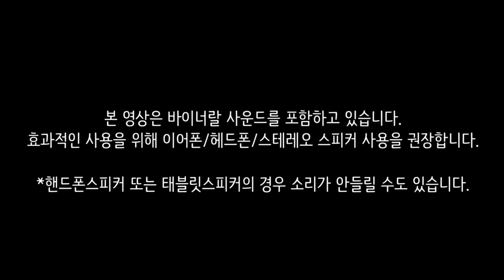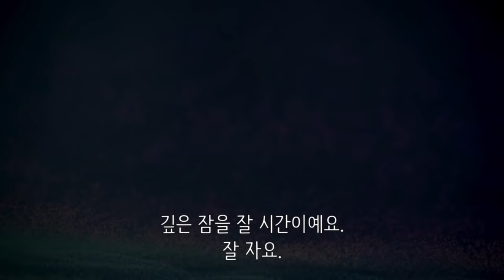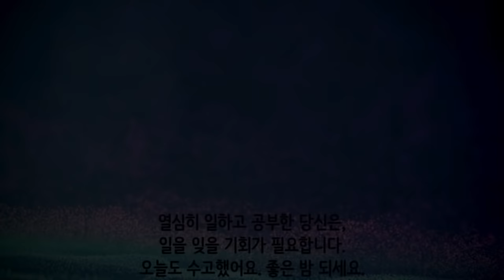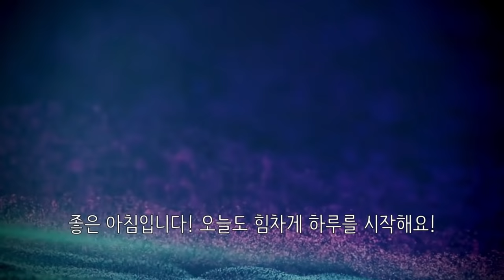😴편한 밤!상쾌한 아침!😎 5.5시간 파워 숙면 뇌파소리 + ⏰알람 5회 포함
5시간 30분 숙면을 위한 최적화 된 수면뇌파소리입니다.
편히자고 상쾌한 아침을 맞이하세요!😎

🕟🌠5시간 30분 파워 숙면 뇌파소리는?
(1) 베타파에서 부터 시작하여 서서히 뇌파를 델타파로 낮추어 빠르게 깊은 잠에 들게 합니다.
(2) 숙면에 든 후에는 델타파-세타파를 한 사이클하여 총 3회 반복되며, 이는 일반인의 수면사이클 (비렘수면-렘수면 반복)맞추어 져있어 수면의 질을 향상 시킵니다.
(3) 마지막 뇌파소리는 델타파-세타파-베타파로 이어져 있으며, 이를 통해 천천히 뇌파를 활동상태로 올려 상쾌하게 기상 할 수 있도록 합니다.
(4) 5시간 30분 후 알람을 5회 배치하고 점차적으로 알람소리가 커지게 설정하여 잠에서 일어날 때 도움을 받을 수 있습니다.
(5) 바이너랄 뇌파소리를 효과적으로 사용하기 위해서는 볼륨은 작게 설정하시고, 이어폰/헤드폰 착용 또는 스트레오 스피커 사용을 권장합니다. 바이너랄 뇌파소리에 집중을 돕기 위해 화면은 2분 후에 어둡게 됩니다.

✅ 평균 수면시간보다 짧은 시간숙면을 효과적으로 사용하기 위해서는?
일본수면학회 소속 수면 전문의 쓰보다 사토루의 저서 '적게 자도 괜찮습니다' 참조
수면 시간을 줄이는 것은 쉬운일이 아니다. 수면 시간을 줄이기 위한 매일매일 동기부여가 필요하다.
 1. 수면시간을 줄일 현실적 목표 설정 (예, 시험, 운동.. 등)
 2. 일어나자마자 바로 할 행동을 미리 정하기 (예, 물마시기, 음악듣기, 커피내리기..등)
 3. 수면시간 단축방법 (예, 잠자리에 드는 시간 정하기, 수면시간파악하기 위해 일주일에 15분씩 수면시간을 줄여보고 몸상태체크하기, 줄인 수면에 낮에 얼마나 졸리는지 관찰하여 수면시간 조절)
 4. 단축 된 수면시간 유지를 위한 자가동기부여 (예, 게임처럼 수면시간 단축에 따른 보상해주기)

1. 뇌파소리 전문채널 '잠박사 JAMBAKSA'는 뇌파소리 영상에 커멘터리 (부연 설명)를 첨부하지 않습니다. 이는 커멘터리가 뇌파소리의 경험을 방해하기 때문입니다. 대신에 사용가이드, 안내문, 주의사항 등을 영상에 텍스트로 삽입하거나 컨텐츠설명란에 첨부합니다. 이를 통해 이용자들에게 최적의 조건으로 바이너랄 뇌파소리를 사용할 수 있게 돕고 있습니다.
2. 채널에 있는 바이너랄 사운드 및 영상은 잠박사 JAMBAKSA 본인이 직접 녹음 제작하고 있습니다. 영상제작에 짧게는 하루에서 길게는 수 일이 걸립니다. 바이너랄 사운드 및 영상 제작에 다양한 장비와 프로그램을 사용하고 있습니다.
3. 사용프로그램 및 장비
4. 영상 제작에 사용되는 일부 이미지, 영상, 효과음들은 무료 및 유로로 구매하여 정당한 사용 허가를 받아 사용하고 있으며, 직접 제작한 바이너랄 사운드와 함께 영상 제작에 이용됩니다.

*12hz알파파, 18hz 베타파 둘 모두 집중력과 관련 있습니다.